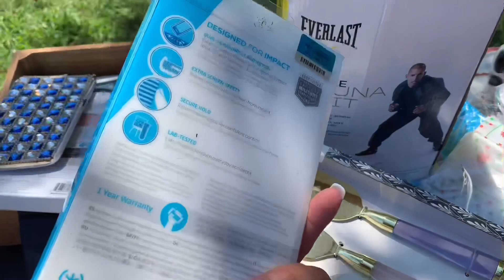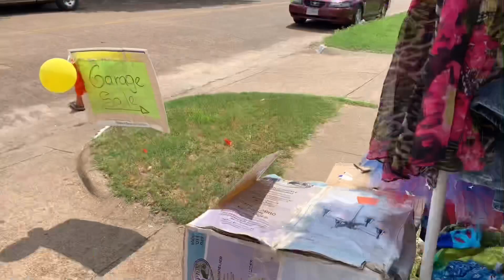GARAGE—SALE EN 🇺🇸 U.S.A|| TODO A UN DOLLAR❌ 💵 ||PARTE 3❌|JENNY CLAROS||PATEPLUMA🇭🇳✅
VLOGS

🇭🇳✔️➡️ARROZ CON POLLO. EL TÍPICO ARROZ QUE NO PUEDE FALTAR EN LOS CUMPLEAÑOS DE UN HONDUREÑO 🇭🇳➡️

➡️Facebook📌 Jenny claross
➡️Instagram 📌 @jennyclaross